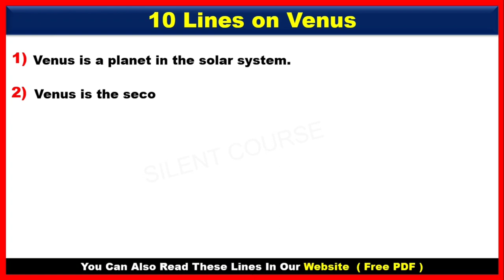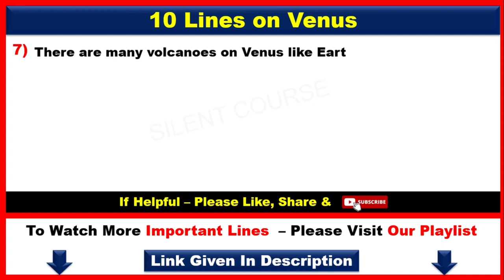10 Lines on Venus In English | Few Sentences About Venus | Few Lines About Venus Planet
👇 Playlist : 10 Lines Planet (English)

👉 About Video : - Hello my friends today we will learn that how to write 10 Lines on Venus In English | Few Sentences About Venus | Few Lines About Venus Planet